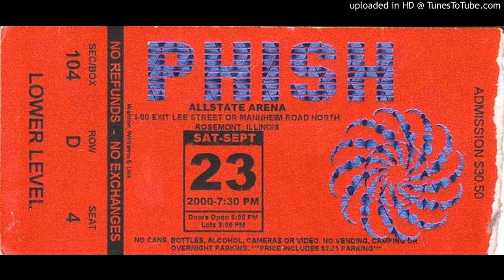Phish - "Tweezer" (Allstate Arena, 9/23/00)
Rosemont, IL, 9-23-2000